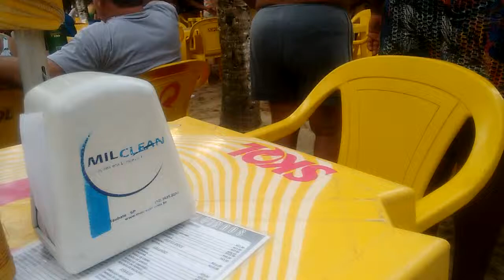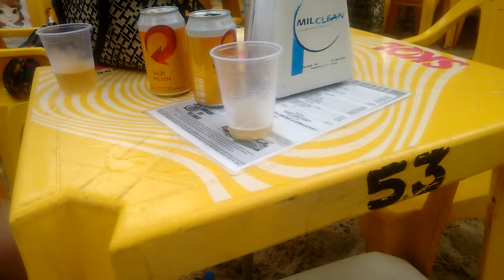Quiosque do Nelsinho, Caraguatatuba(3)